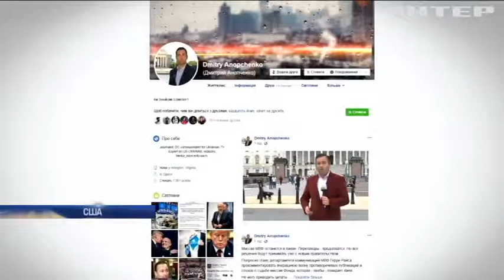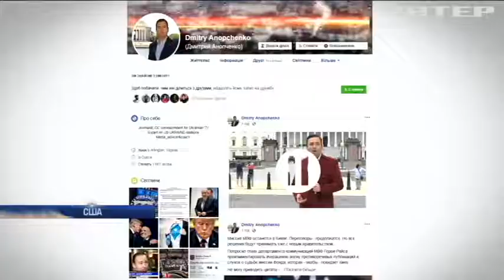Мільйони на агітацію: у США почалися виборчі перегони